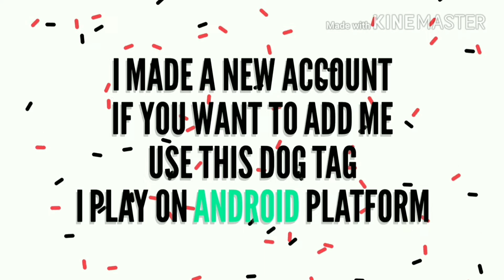Red-34 gameplay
Hello, guys this video is about Red 34 gameplay one of the gun of assault class. Hope you guys enjoyed this video.